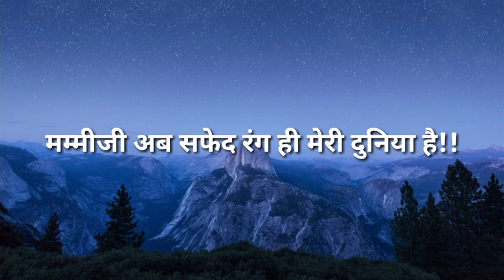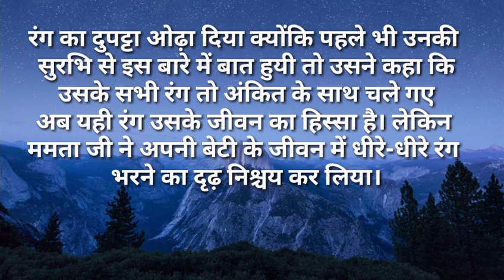suvichar/मम्मीजी अब सफेद रंग ही मेरी दुनिया हैmoralstories/motivationalstory